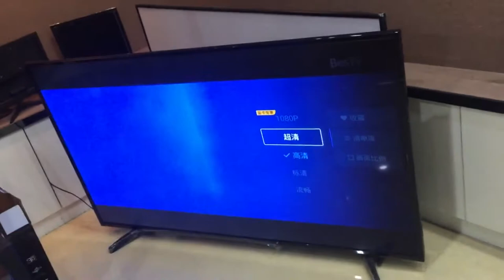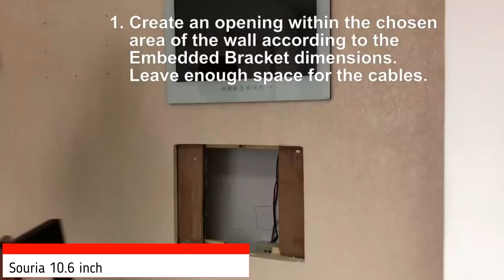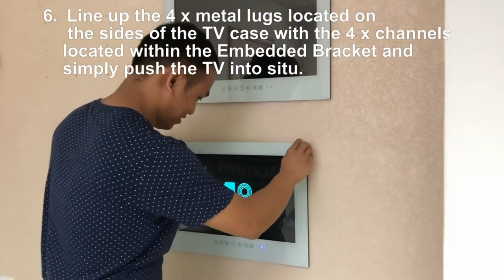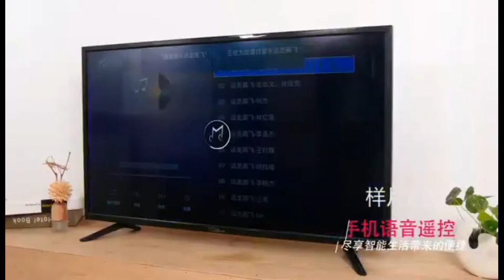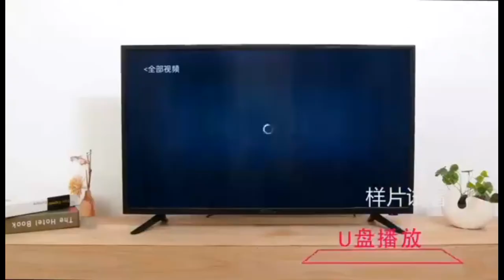TOP 5 CHEAP TV WITH ALIEXPRESS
✅ 1. 43 Inch Chinese Cheap Tv

▶️ 2. 15 inch DVB-T2 S2

▶️ 4. Souria Velisting 22 inch Magic

✅ 5. 24 inch led tv

🔥 HELLO TO MY AUDIENCE AND GUESTS OF THE CHANNEL) TODAY I WILL SHOW YOU TOP 5 CHEAP TVs WITH ALIEXPRESS. EACH OF YOU WILL BE ABLE TO CHOOSE YOURSELF A SUITABLE TV.